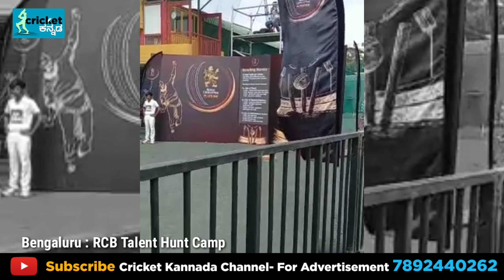RCB 2021 | RCB Talent Hunt Camp Starts In Bengaluru | Jai RCB